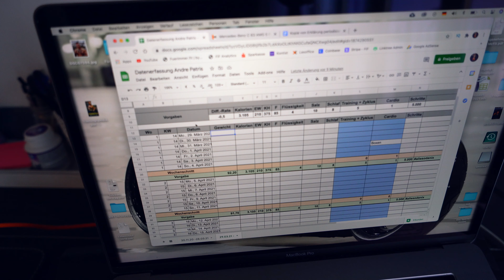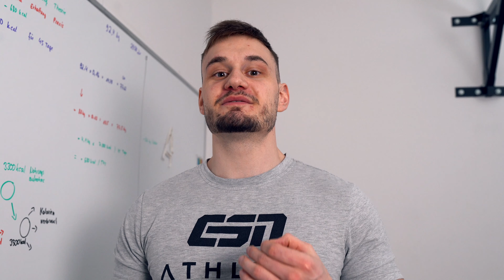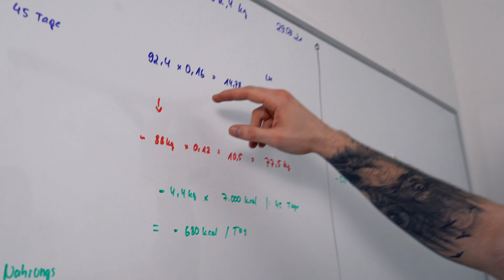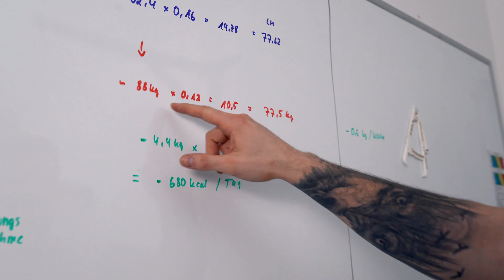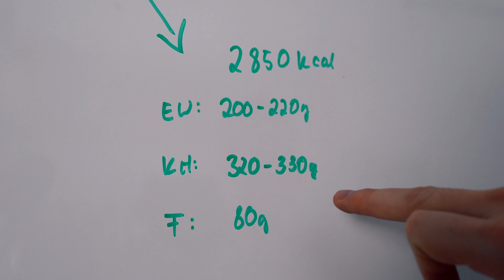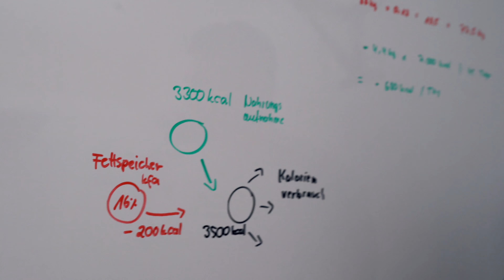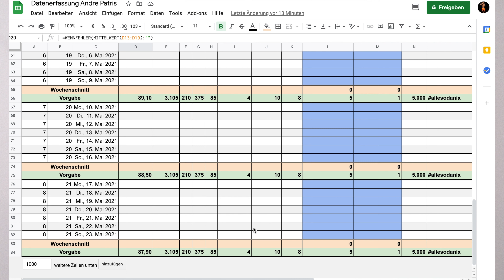SCHNELL 5KG FETT VERBRENNEN 🔥 CRASHDIÄT 🔥 Deswegen SOLLTEST du eine machen!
CRASHDIÄT - 3 gute GRÜNDE für einen MINICUT. Du bist schon lange dabei höchstmotiviert Muskeln aufzubauen und willst unter keinen Umständen Gainz auf der Strecke lassen? Darum hast du die letzten Monate dafür gesorgt, regelmäßig, häufig und viel zu essen. Mit den Gainz hat aber auch dein Bauchfett gut zugelegt? Dann schau dir unbedingt dieses Video an!

►►►Mein E-Book „Für immer fit“ - endlich eine Anleitung um richtig Fett zu verbrennen und dauerhaft in TOPFORM zu bleiben!*